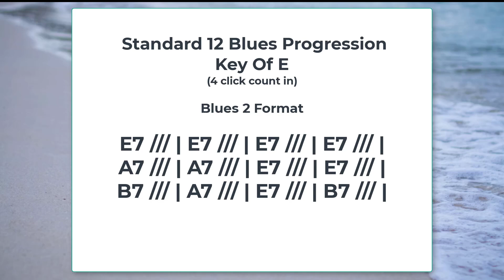Blues Backing Track Acoustic Guitar Key Of E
Ever wished you could jam for hours with just an acoustic rhythm guitar? Now you can! Blues in E. Enjoy!!!

This Blues backing track features the standard 12 bar Blues format.

Standard 12 Bar Blues Chord Progression in E

B / / / | A / / / | E / / / | B / / / |

These are the vanilla changes (basic chords)

I label this progression as a Blues 2.

The blues musicians didn't call it that they simply recognized the 'sound' of each progression 'by ear'.

Quite often the Blues performer will substitute and improvise the changes on the spot.

Typical substitutions are to play the chords as dominant seventh chords and to add various types of turnarounds in bars 11 and 12.

On this recording I have used E E7 A Am | E B7 / / | as a turnaround in bars 11 and 12.

✅ When you are ready to take your guitar playing to the next level check out: